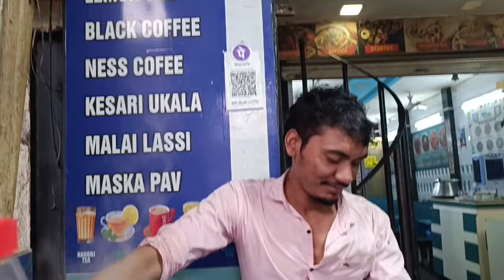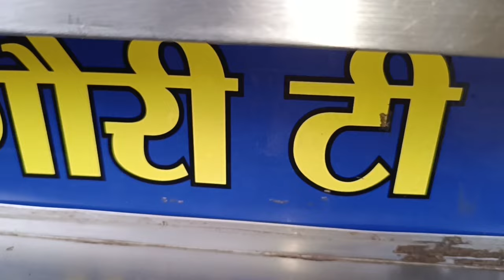THIRD CUPPA NAGORI TEA#HAARUN ROTI MAKING ROBOT MUMBAI MORNING BRISK WALKING#7.10 AM#15/11/2024